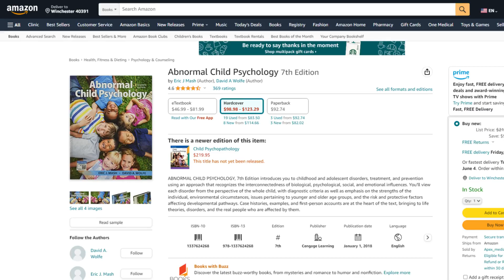Abnormal Child Psychology - 7th Edition - Original PDF - eBook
Get the latest edition of Abnormal Child Psychology with this 7th Edition by Eric J. Mash! This comprehensive book covers all aspects of abnormal child psychology, from diagnosis and assessment to treatment and prevention. It provides a thorough overview of current research in the field as well as practical advice for practitioners working with children who have mental health issues. With its clear explanations and easy-to-follow examples, it's an essential resource for anyone interested in understanding how psychological disorders affect children.

Written in a clear and accessible manner, the 7th edition incorporates the latest research and developments in the field, ensuring that readers are equipped with up-to-date knowledge and insights. It covers a wide range of topics, including neurodevelopmental disorders, mood disorders, anxiety disorders, and disruptive behavior disorders.